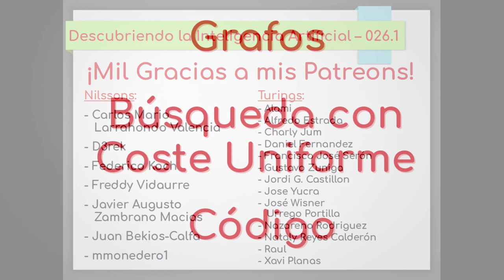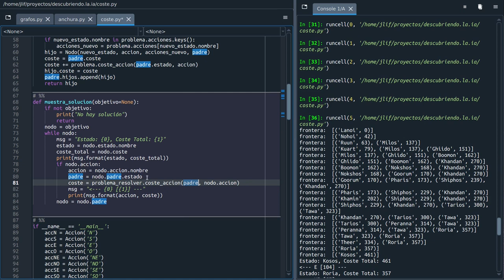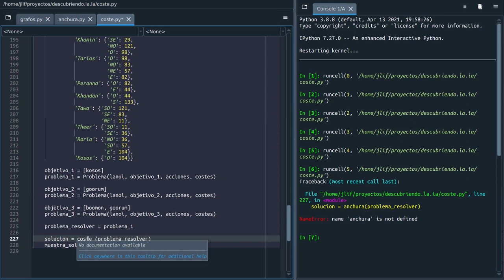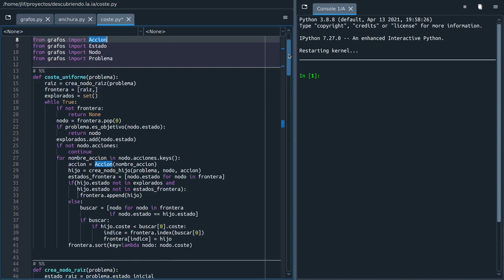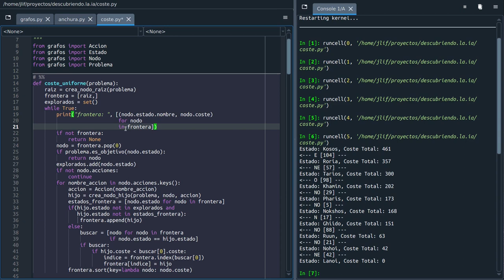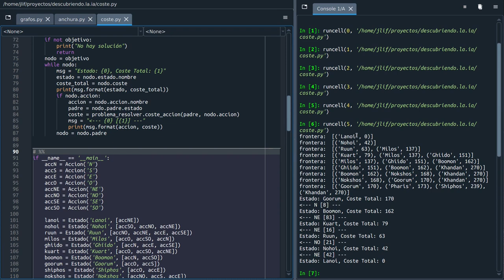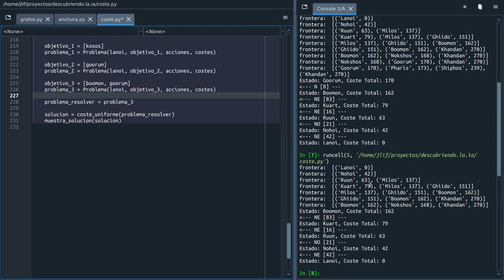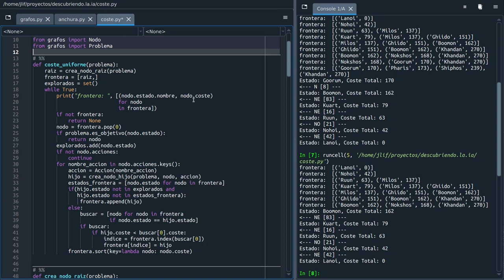Nº 026.1: Código Python - Búsqueda con Coste Uniforme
Vídeo con el código en Python del algoritmo de búsqueda en grafos por coste uniforme, que es una variante de la búsqueda primero en anchura pero teniendo en cuenta los costes de las acciones. De hecho, también es óptimo (encuentra la mejor solución) pero también tiene problemas de espacio.